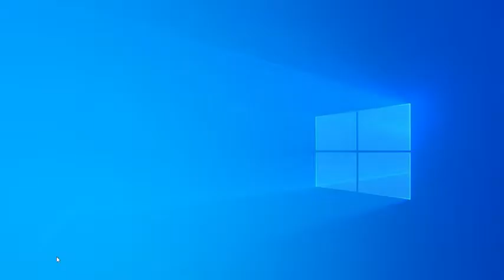Tomlov DM4S Ekranlı 1000X USB Led Dijital Mikroskop